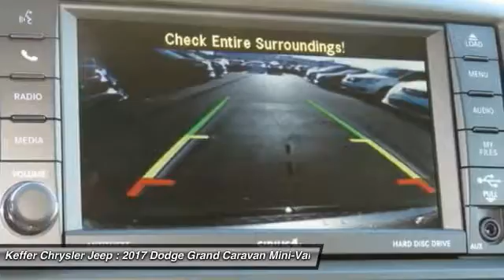2017 Dodge Grand Caravan Charlotte NC D178015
2017 Dodge Grand Caravan SXT

Looking for the right mini-van? Today could be your lucky day. this 2017 Dodge Grand Caravan could be yours.